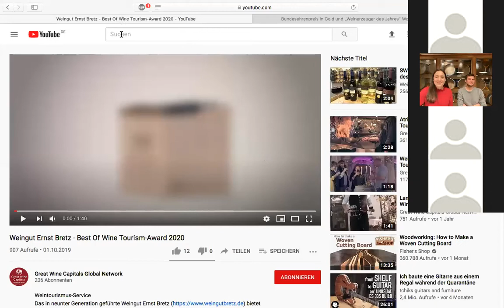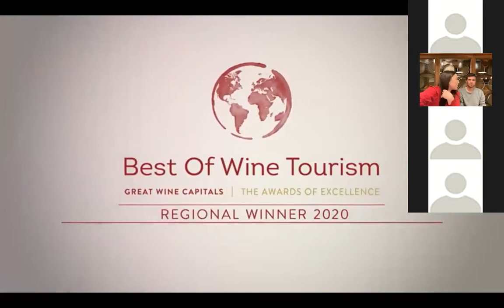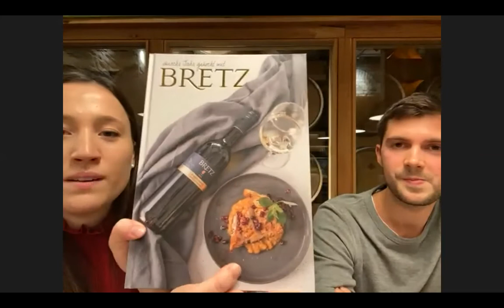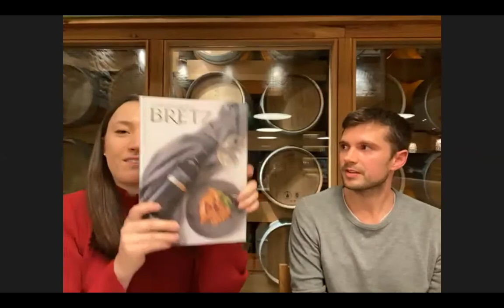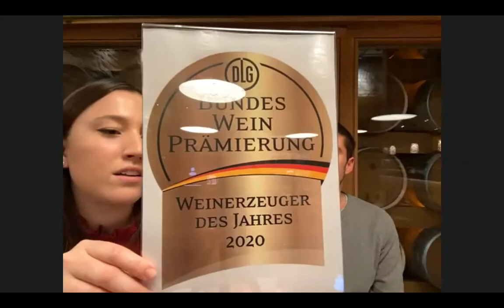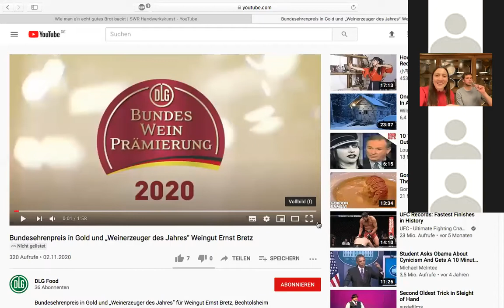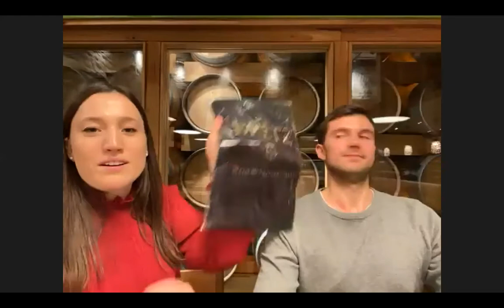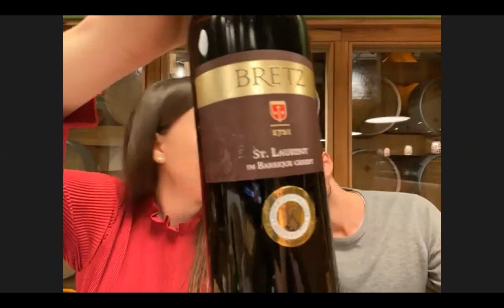Onlineweinprobe// Weingut Bretz// Nov.2020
Kerner Kabinett feinherb
Riesling Réserve trocken
Blanc de Noir trocken
Primerus trocken
Spätburgunder Victoria trocken
St.Laurent Barrique trocken